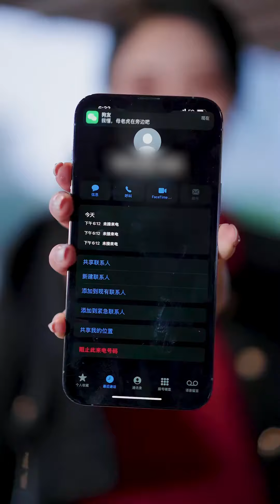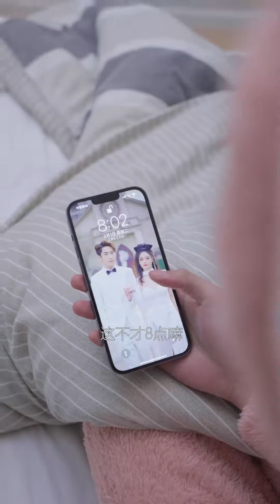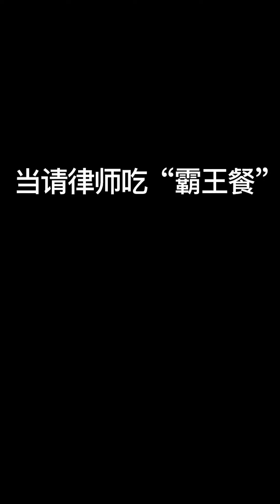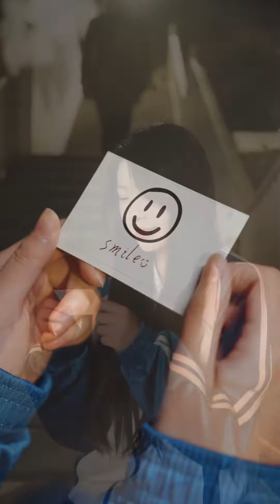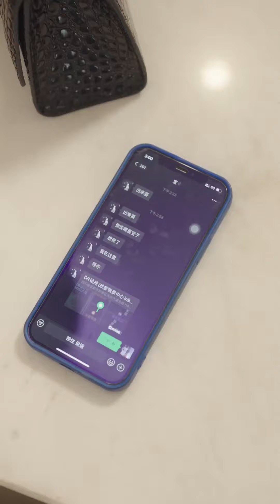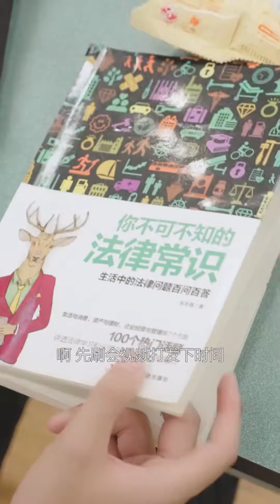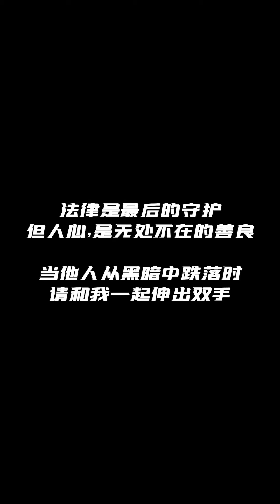律師維護的是公平和正義，但你怎知我所守得的規矩就不是正義呢？【醒醒吧张律】